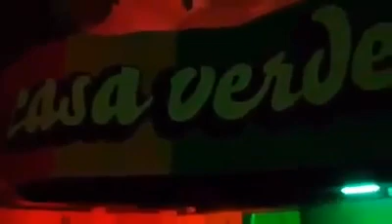new Groupe Torino 2015 ( باسطا رانا ولينا)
باسطا رانا ولينا وشكون يقابل
باسطا وحنا مولودية كامل مهابل